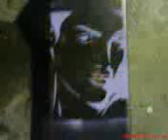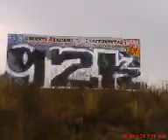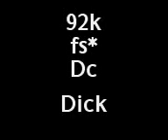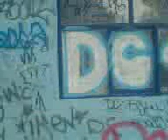graffiti (92k y dc)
ke onda banda un demo del faze y el dick